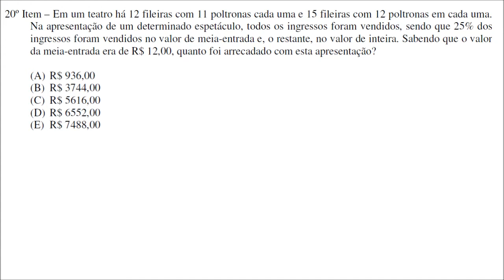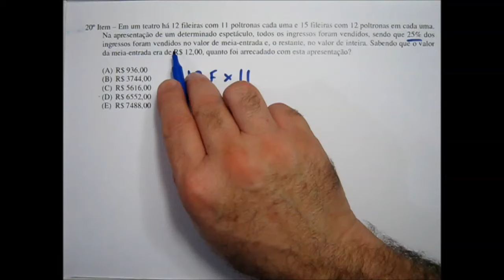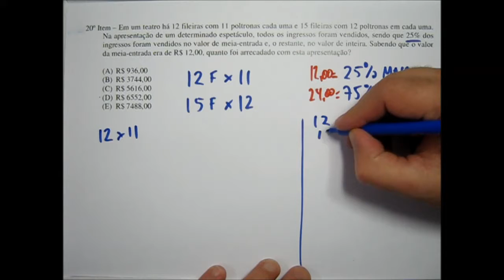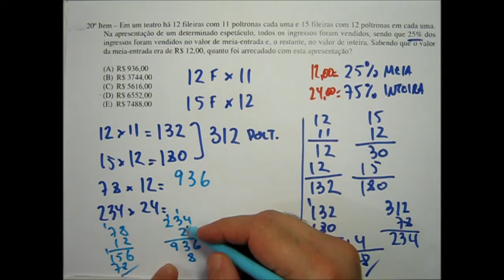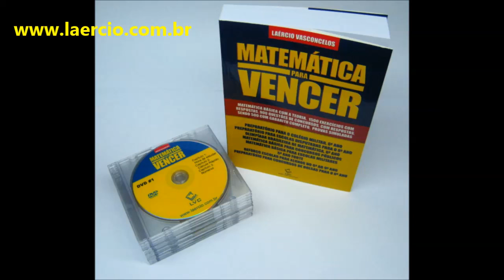Prova Matemática Colégio Militar Manaus 2013 2014 CMM Questão 20